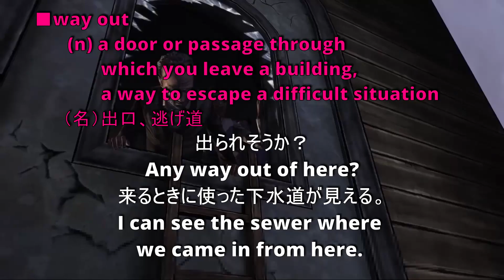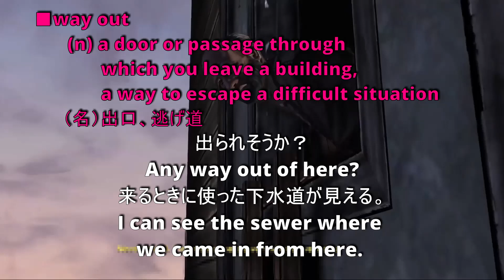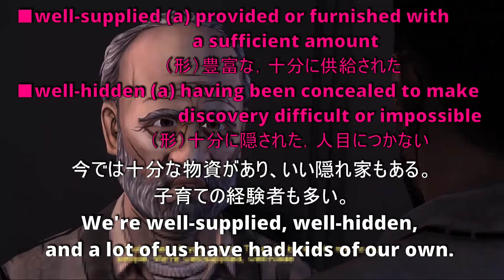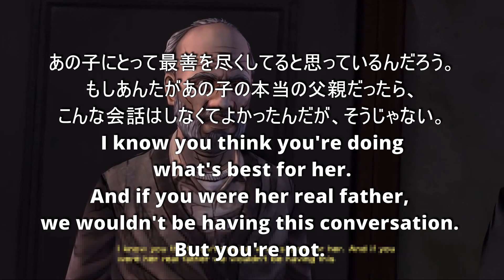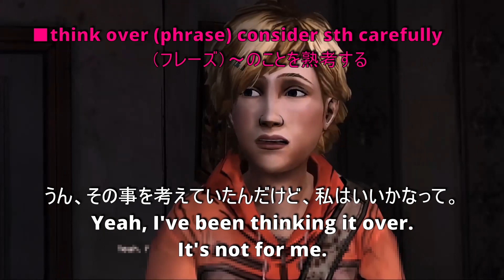Shadowing with Games "The Walking Dead" ep4p12 「ウォーキングデッド」で英語学習 音読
Repeat & Slow-motion Replay with Japanese & English subtitles

[ Title] The Walking Dead  [ English Level ] Intermediate

The video game released in 2012, US.
Play as Lee who tries to protect an orphaned girl named Clementine in a world devastated by the undead.